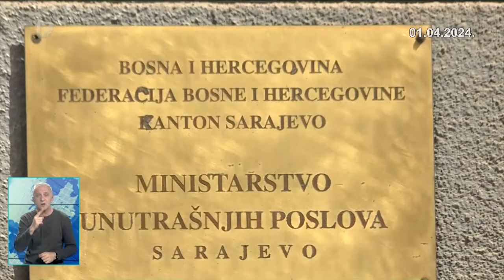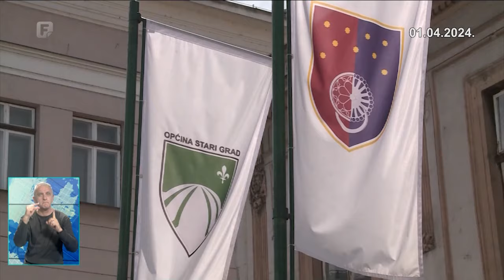Dnevnik 3 01.04.2024.